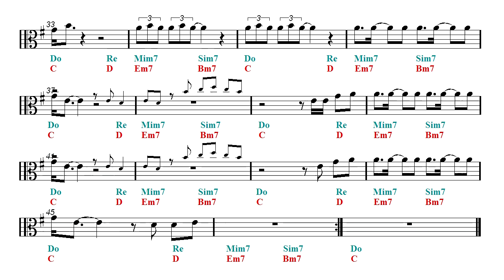Viola - DNA - BTS 방탄소년단 (Sheet music - Guitar chords)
Viola Sheet music.